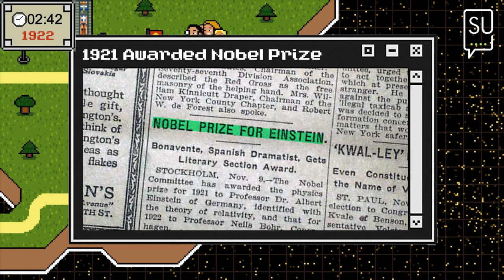EINSTEIN's Adventure: From High School Dropout To Legendary Physicist(PLAY NOW)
Do you dare to live like Einstein?

🆙About Straight up:
With so much misinformation and biased medias out there trying to sway our judgements,  it's almost impossible to truly make an unbiased judgement. Not long ago, objectivity in journalism used to be a given. But in this radical world, to stay objective, you actually have to be radical about it too. That's exactly what Straight up is about; our sole objective, is to be radically objective. What you believe in is your business and yours only; we're only here to equip our viewers with highly scrutinized information, so you could make an informed decision.📱